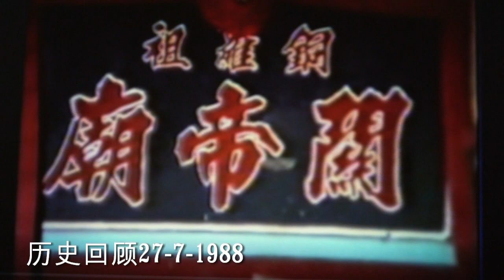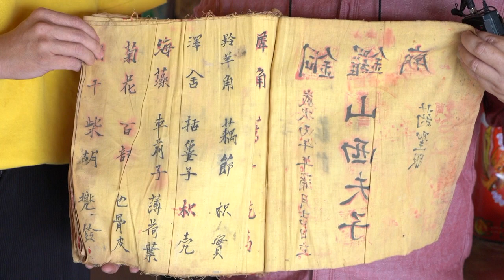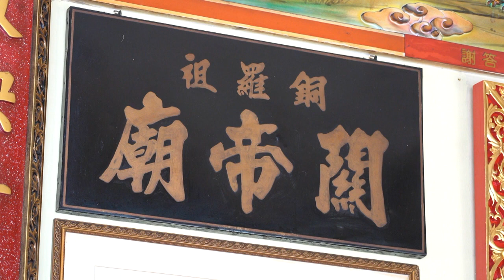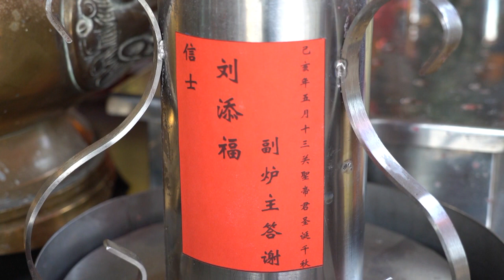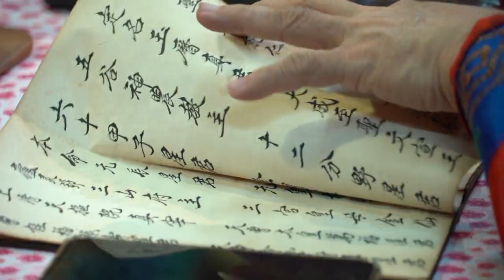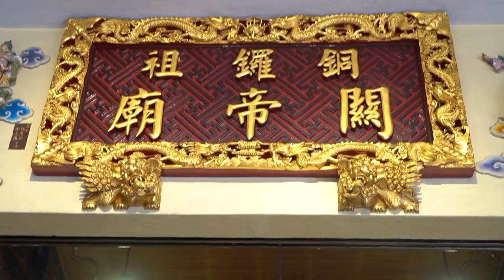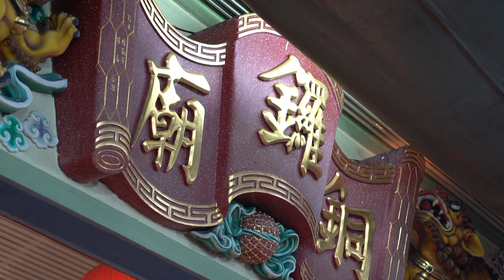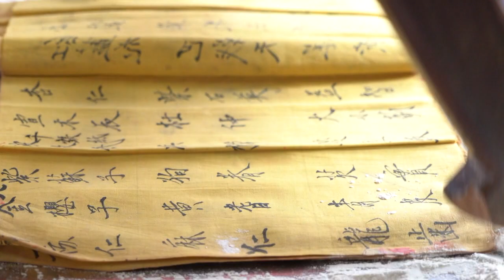第二版 2019 马来西亚雪兰莪仁嘉隆铜锣庙庆祝关圣帝君圣诞千秋13-15/6/2019 录影剪辑版 Jonah Foo 019-2238220